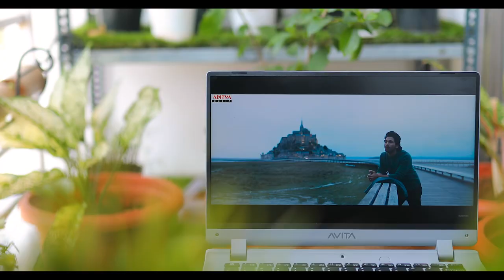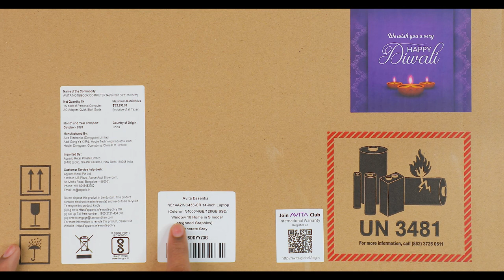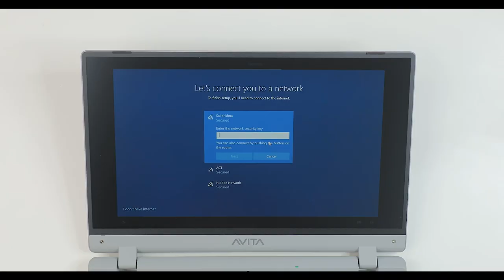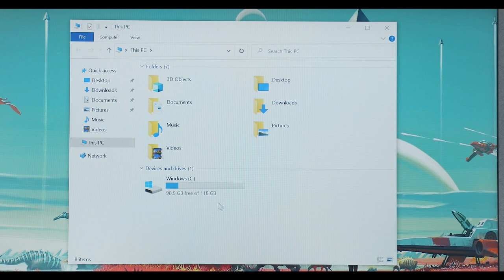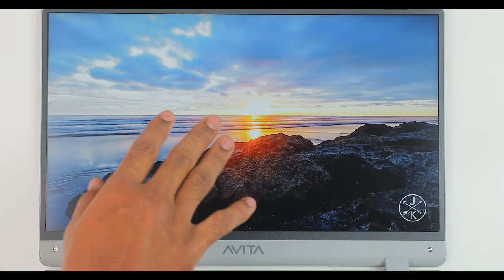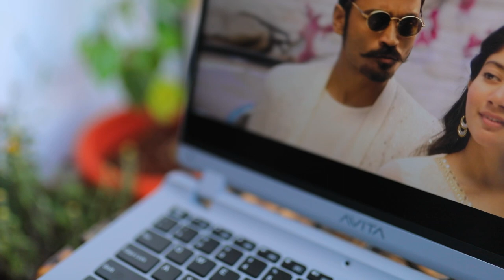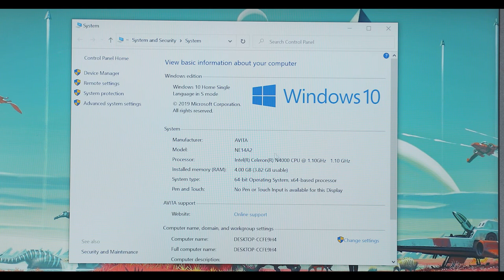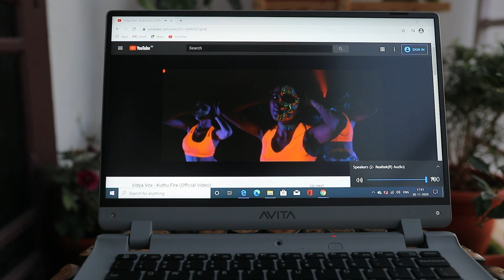Budget Laptop For Online Classes | AVITA Essential Unboxing & Full Review |In Telugu By Sai Krishna